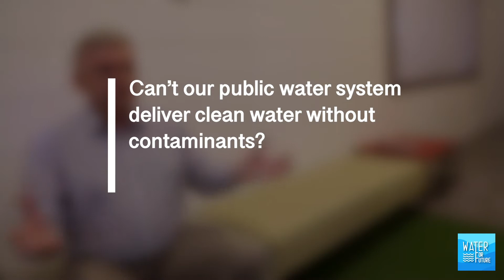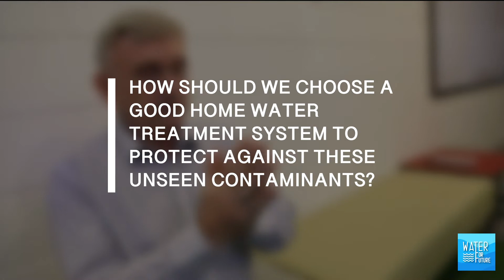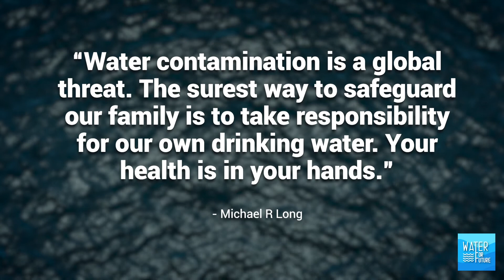Global Water Pollution: Interview with Master Water Specialist Mike Long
Oceans cover more than 70% of our planet and are among the Earth's most valuable natural resources. Yet, we are bombarding them with pollution. As global water pollution rises to alarming levels, Water For Future turns to Michael R. Long, a renowned Master Water Specialist, to share his insights.